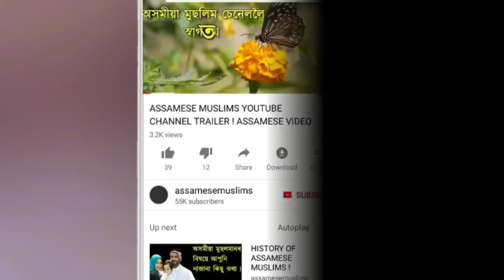সপোনত দেখা পালে কত আছে গাড়ীসহ হৰেণ বৰাৰ পৰিয়াল ! DIKHOU NOI NEWS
In this video, we discuss about dikhou river incident and one dream related to it.

1. Tittle- M5H - N64 (Inspired By Alan Walker)